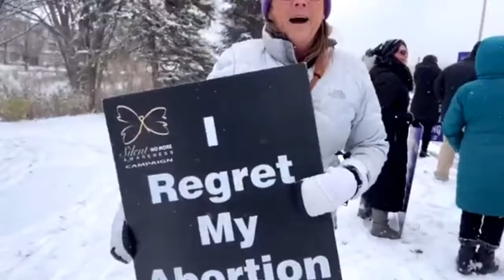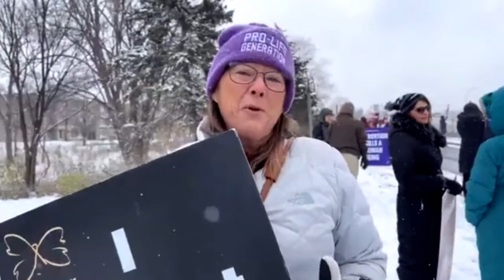2022-11-14 I Regret My Abortion